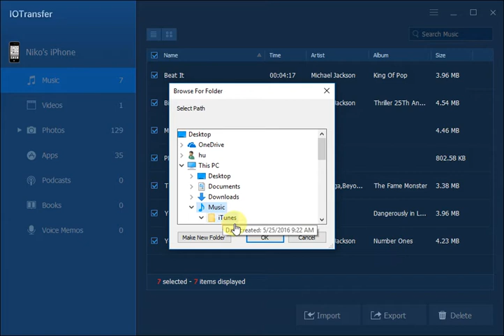How to Transfer Music from iPhone to Computer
How to transfer music from iPhone to computer, can it really be implemented without iTunes? IOTransfer is a free and easy-to-use iOS transfer & management tool to help you transfer music from iPhone to computer with ease. Check this out